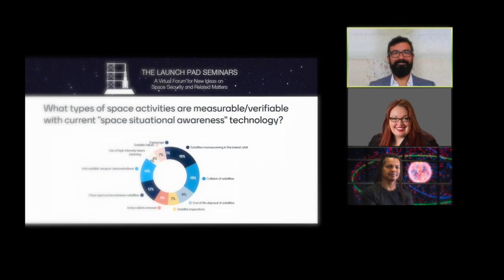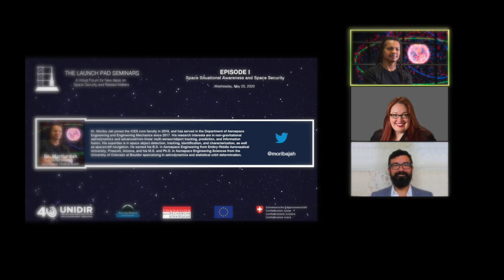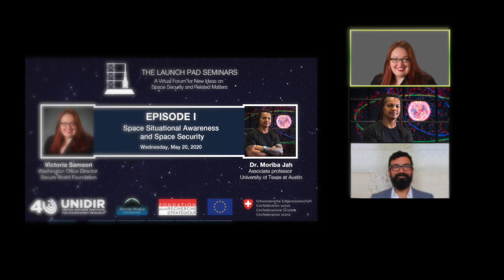The Launch Pad Seminars: Episode 1 | Space Situational Awareness and Space Security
The Launch Pad Seminars: A Virtual Forum for New Ideas on Space Security and Related Matters

Episode 1: Space Situational Awareness and Space Security
20 May 2020
Format: Brief 10 min presentation, reaction from respondent, live Q&A
Moderator: Daniel Porras (UNIDIR)
Presenter: Victoria Samson (SWF)
Respondent: Moriba Jah (University of Texas at Austin)